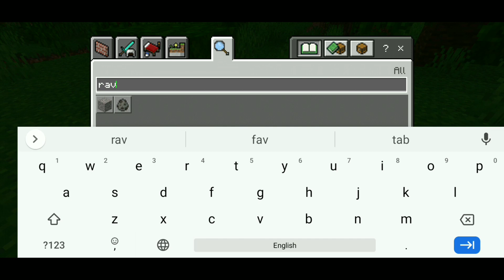Top 3 addons for Minecraft pocket edition | Top 3 addons in Minecraft PE | Roargaming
Top 3 addons for Minecraft pocket edition
Top 3 addons in Minecraft PE
Roargaming

For Minecraft server
Apex hosting

How to apply for shoutout

more trees in Minecraft
bear trap in Minecraft
rusty nature for Minecraft
more campfire in Minecraft
slime boots
jumpy boots
bouncy boots in Minecraft pocket edition
slime boots in Minecraft PE
youtuber trade
youtubers trading
falling leaves for Minecraft pocket edition
piller in Minecraft pocket edition
piller for Minecraft pocket edition
auto smelter for Minecraft pocket edition
Super powers
magical super powers
chunk minner
miner
public smp
how to join public smp
how to join frozen smp
how to join Roar gaming smp
Minecraft but
Minecraft but you die you win
instant iron farm
Instant farms
secret build in Frozen SMP
Frozen SMP
frozen smp tour
Roargaming smp
pocket edition Hindi smp
smelting give you op item
Ben 10 omnitrix
Minecraft but you can combine any items
op tools
op sword
op pickaxe
op axe
smelting give you op item for Minecraft pocket edition
Minecraft but villeger trades op items for Minecraft pocket edition
villger Trade op items mod for Minecraft pocket edition
redstone mansion
redstone house
modern redstone house
technology House
security house
safest house
craftable mobs
craft mobs
necromancy mod in Minecraft pocket edition
necromancy
notch temple in Minecraft
notch
notch redstone build
Minecraft owner
Liveinsaan worlddownload
BBS
Minecraft
World download